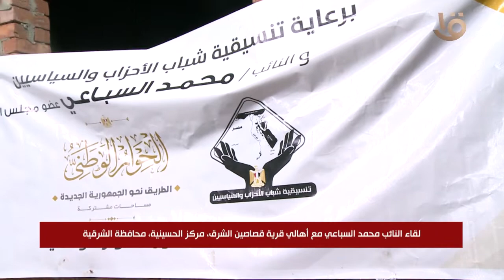تنسيقية شباب الأحزاب والسياسيين|لقاءالنائب محمد السباعي مع أهالي قرية قصاصين الشرق بالحسينية الشرقية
تنسيقية شباب الأحزاب والسياسيين | لقاء النائب محمد السباعي مع أهالي قرية قصاصين الشرق مركز الحسينية محافظة الشرقية